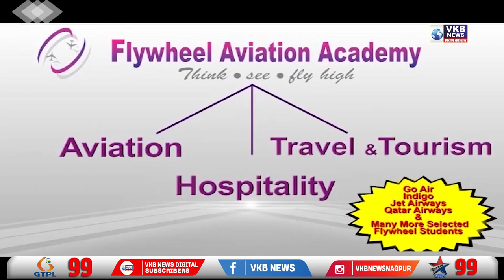रेत तस्करों के साथ पार्टी करनेवाले पुलिसकर्मी निलंबित